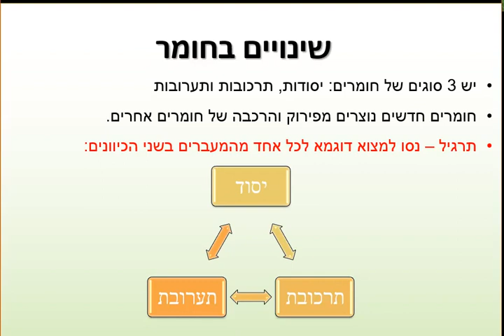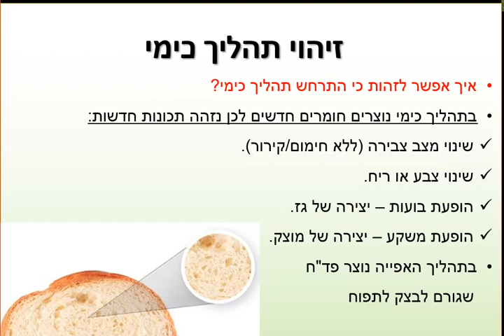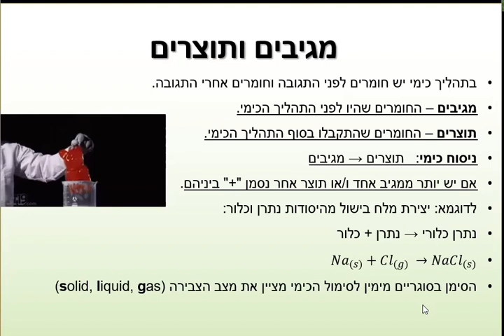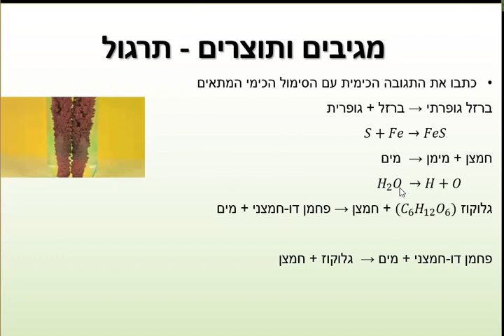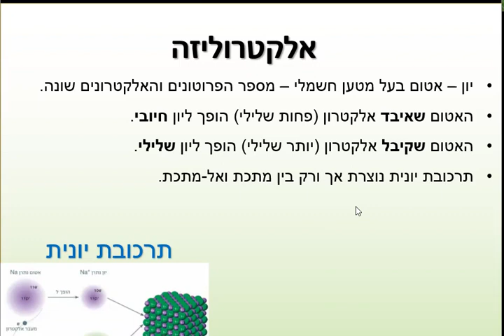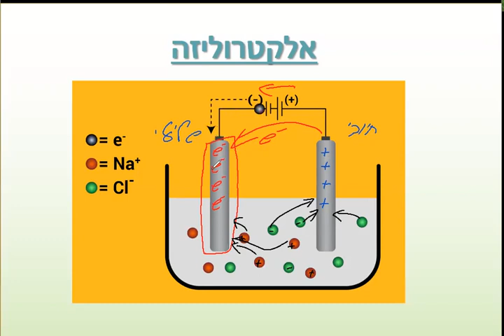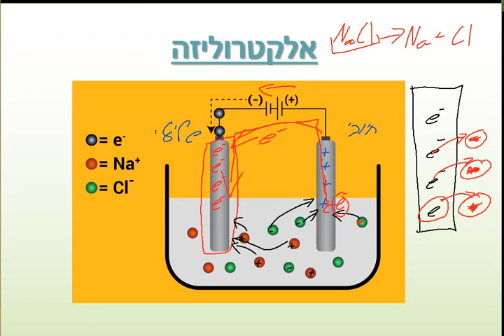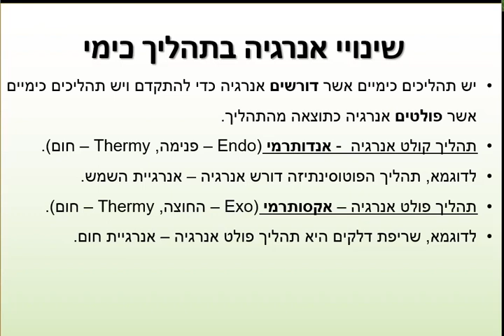שינויים בחומר ואלקטרוליזה